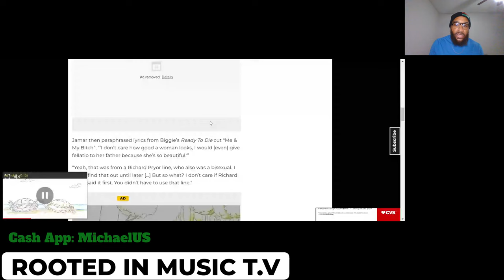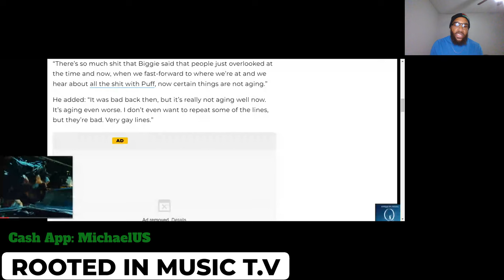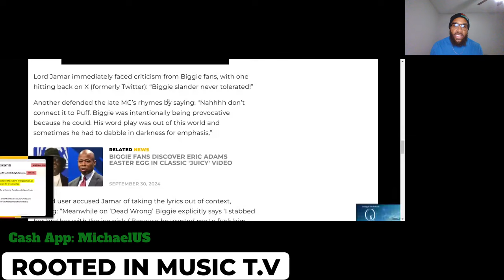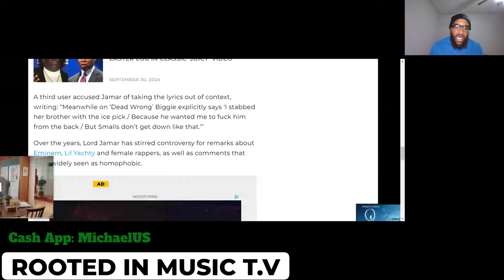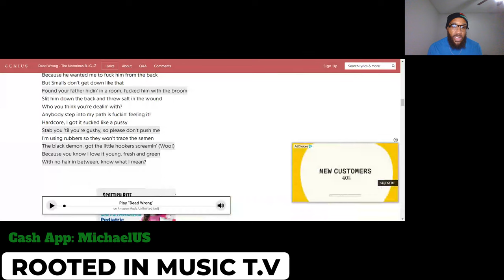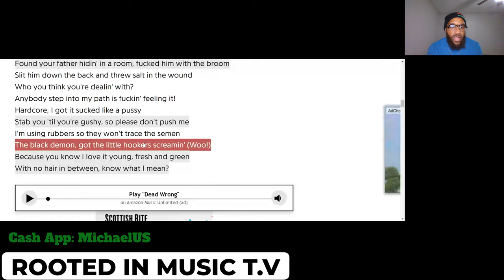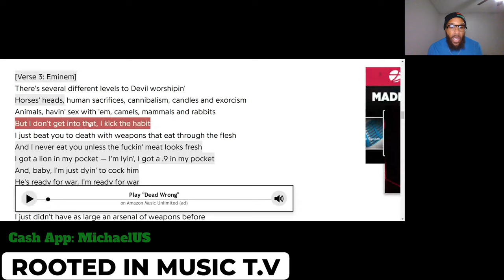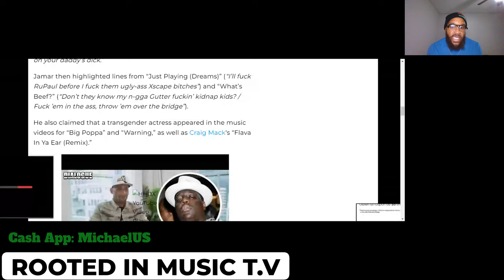Lord Jamar Goes Off On Biggie Smalls For Being A Rainbow Person Due To His Suspect Lyrics. 🧐